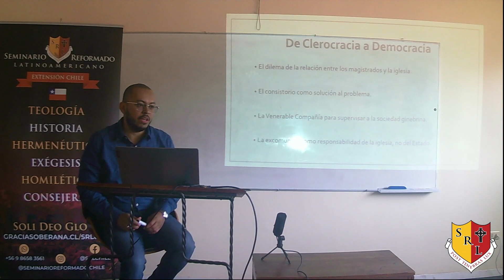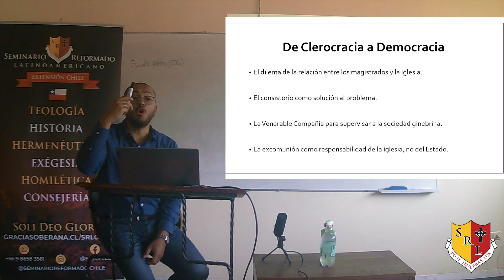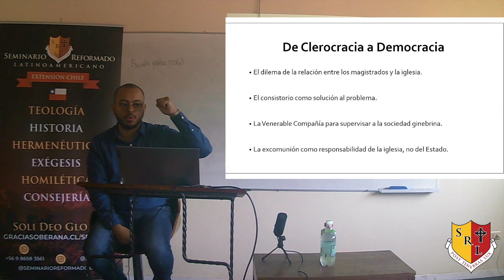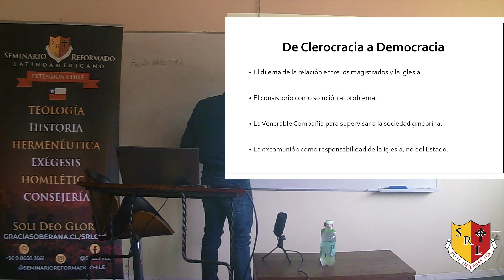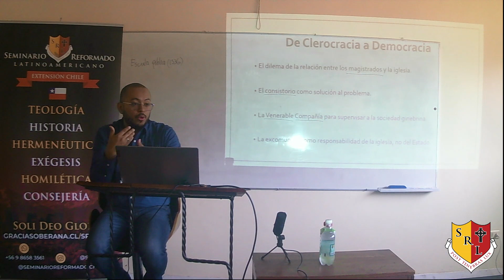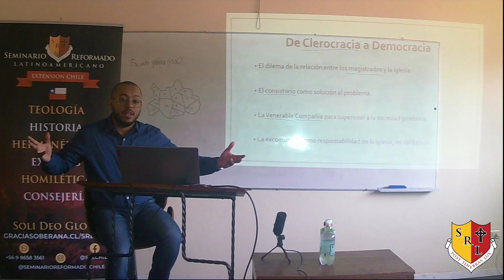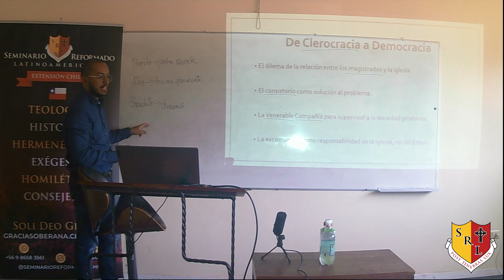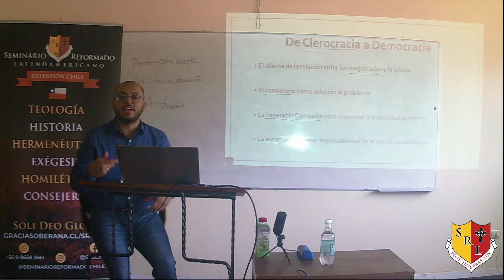Impactos políticos de la Reforma | Historia de la Reforma Protestante | Sesión 11